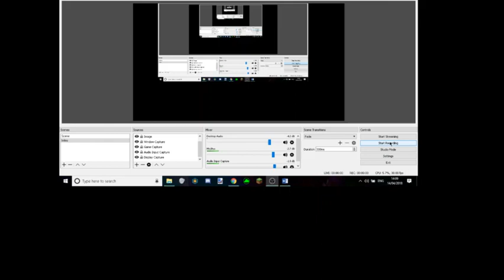Latenci Strawberry Pack 512x- made by Latenci